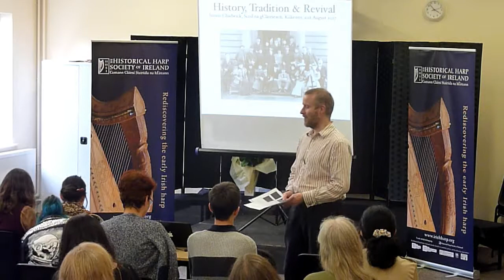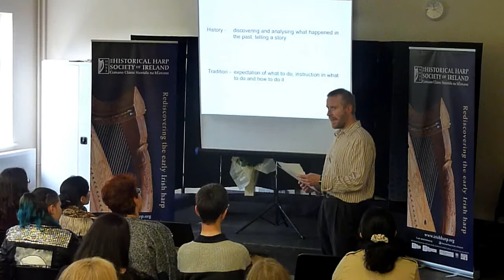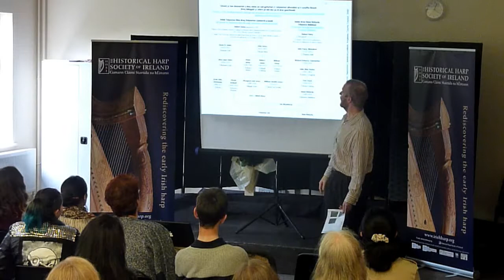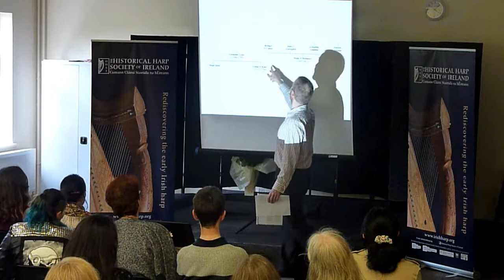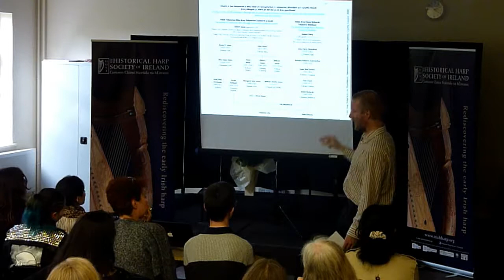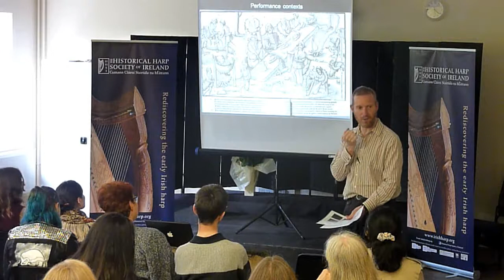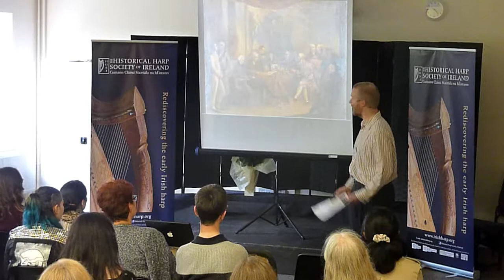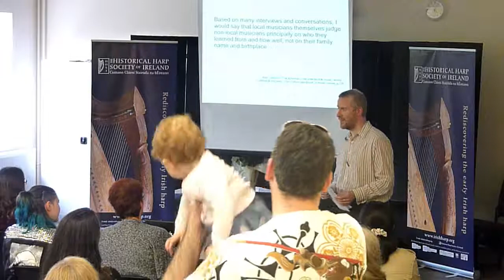Simon Chadwick: History, tradition & revival. Scoil na gCláirseach 2017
Lecture with Simon Chadwick
The early Gaelic harp: history, tradition & revival

Recorded at Scoil na gCláirseach–Festival of Early Irish Harp, Coláiste Pobail Osraí, Kilkenny, Ireland. Monday 21st August 2017

Filmed by Simon Chadwick